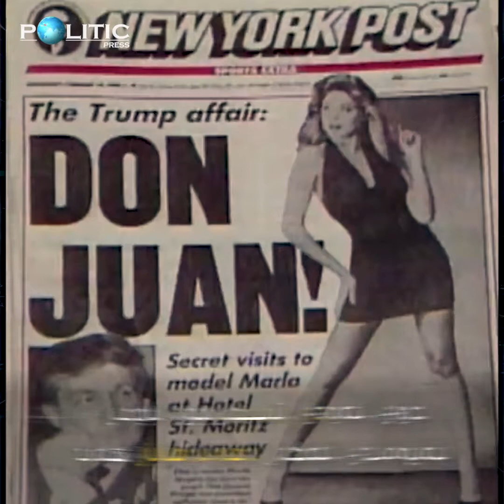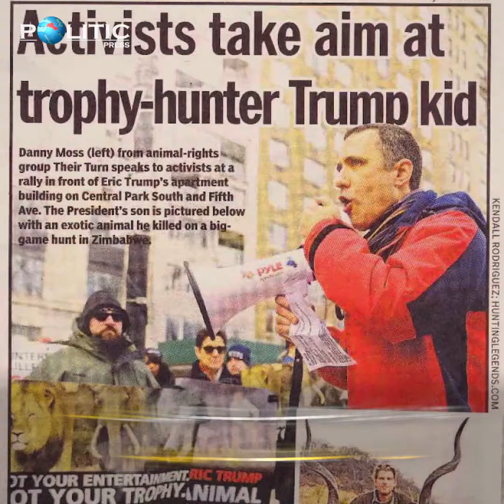ئیریك ترامپ كێیەو كارەكانی چییە؟